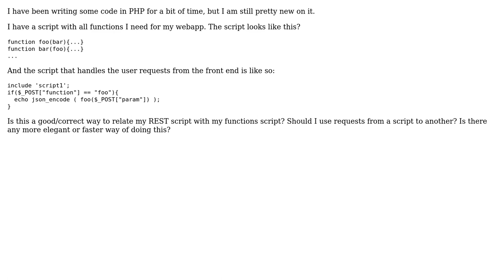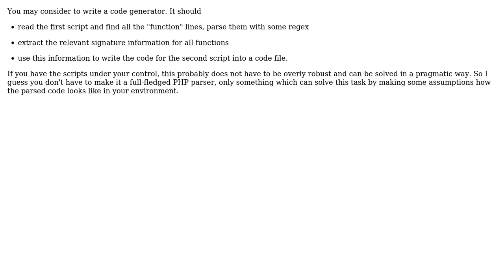Elegant way to relate two php scripts (2 Solutions!!)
Elegant way to relate two php scripts

With thanks & praise to God, and with thanks to the many people who have made this project possible! | Content (except music & images) licensed under CC BY-SA | Music | Images & others | With thanks to user Marco Tulio Souza user Doc Brown user bdsl and the Stack Exchange Network Trademarks are property of their respective owners. You are responsible for your own actions.